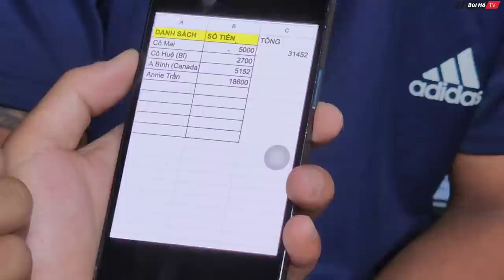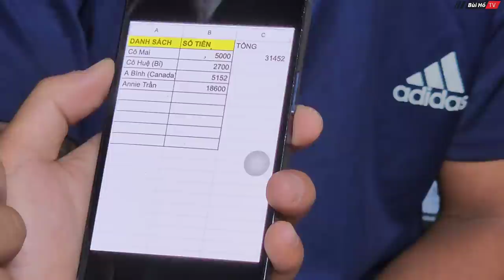Vợ mất không tiền LẬP BÀN THỜ giao con cho bà ngoại theo Cò đi BIỂN ngày về khổ gấp trăm lần